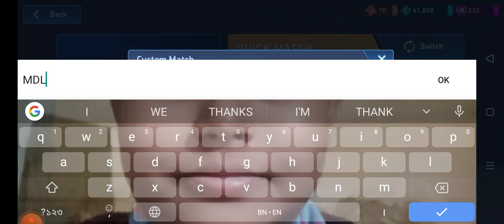Mech arena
Robot